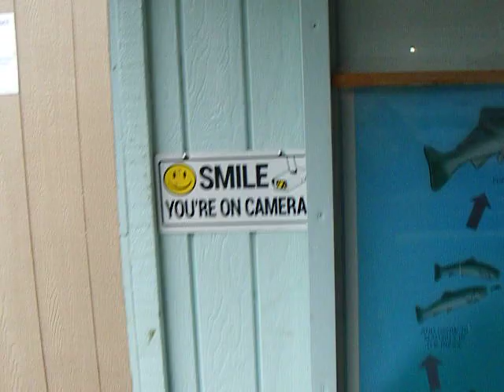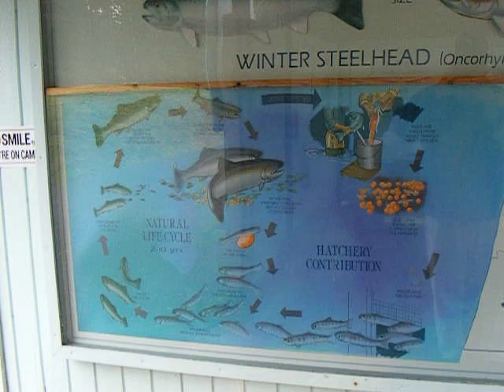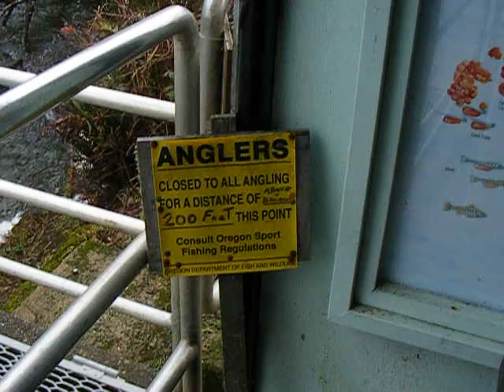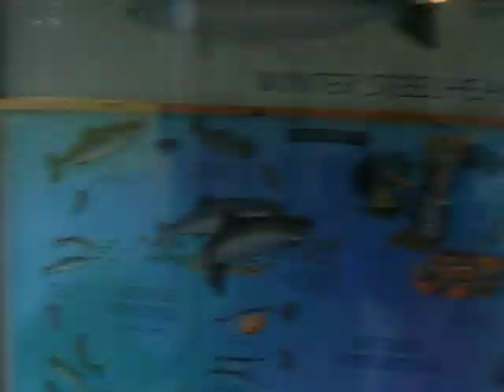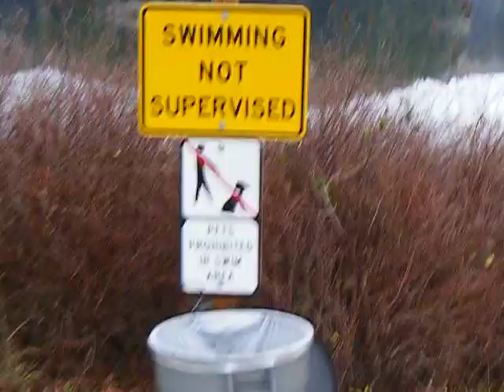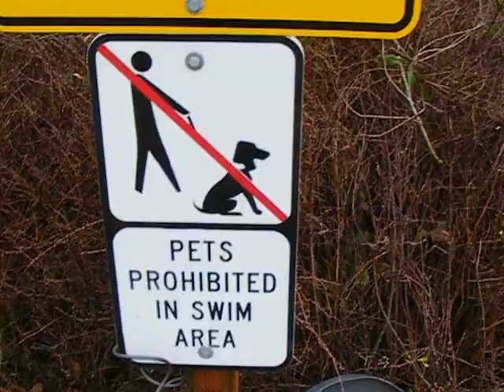Oregon Coast State Parks Oregon Coast Parks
Oregon Coast Parks.  Oregon State Park and Tugman Campground